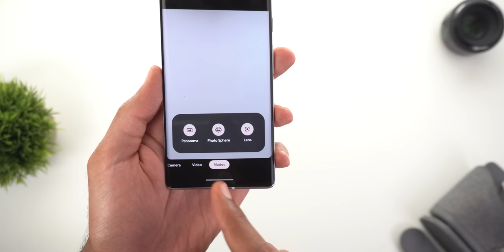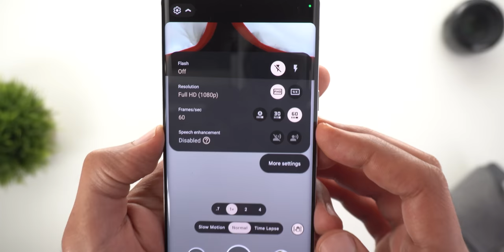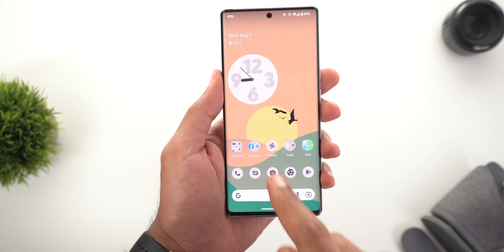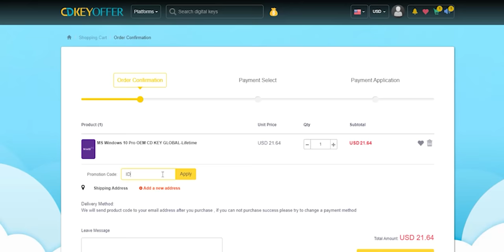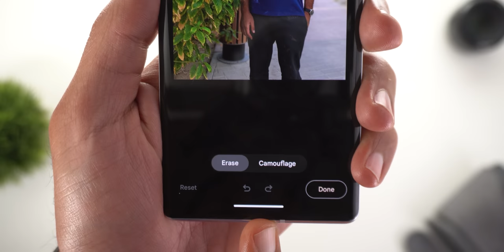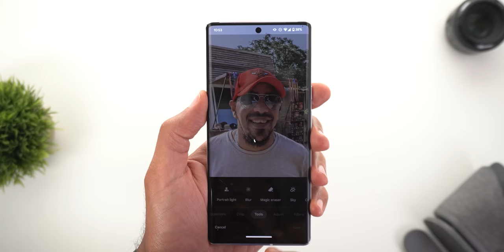Gcam 8.6 & Magic Eraser's Camouflage Are Here. Interesting!!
If you are a Google Pixel 6 or 6 Pro owner you should be excited as Google released Gcam v8.6 and the Magic Eraser Camouflage Feature we first saw with the Pixel 6a, In this video I will show you all the new features & visual changes

**Chapters**
0:00 - Intro
0:29 - Gcam 8.6 New Features
2:19 - Gcam 8.6 Photo Quality
3:23 - Sponsor
4:20 - Magic Eraser Camouflage
5:32 - Outro

Wallpaper Name: Minimal 51

Amazon US
Amazon UK
Amazon UAE
Amazon Canada
Amazon Germany